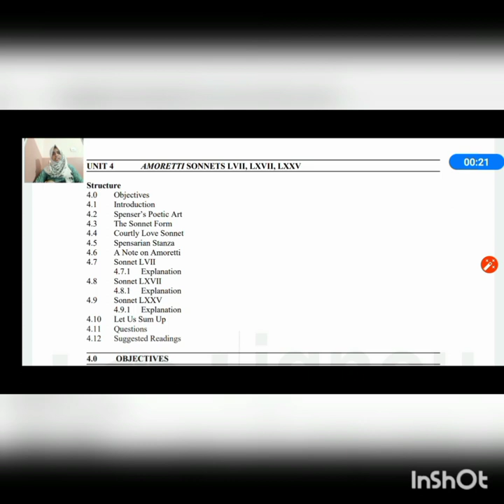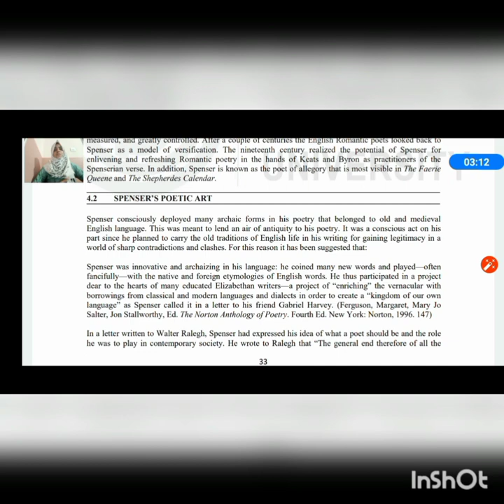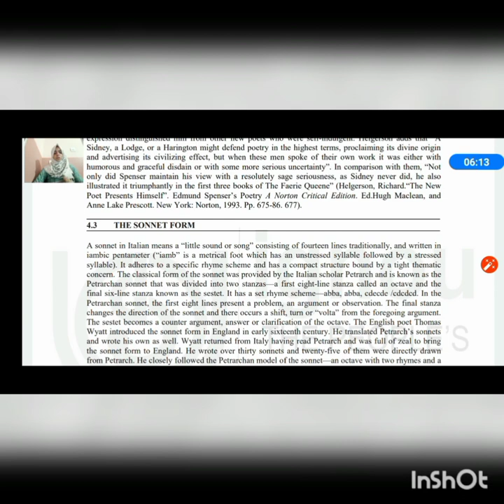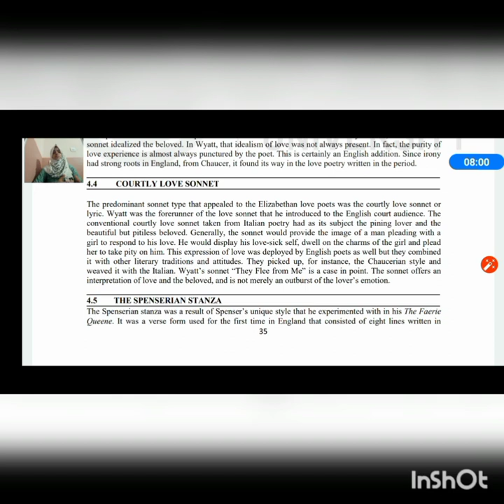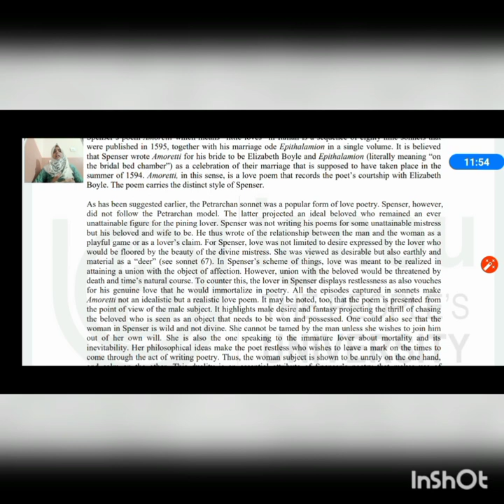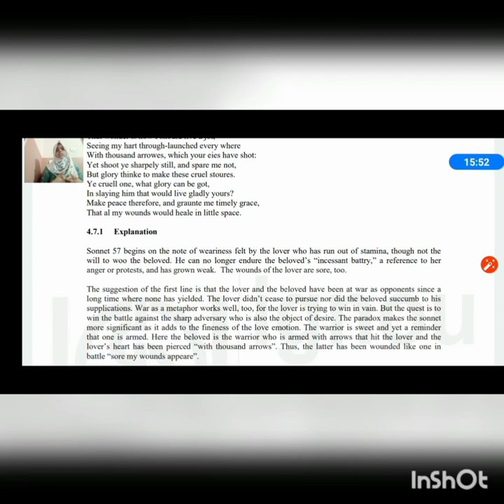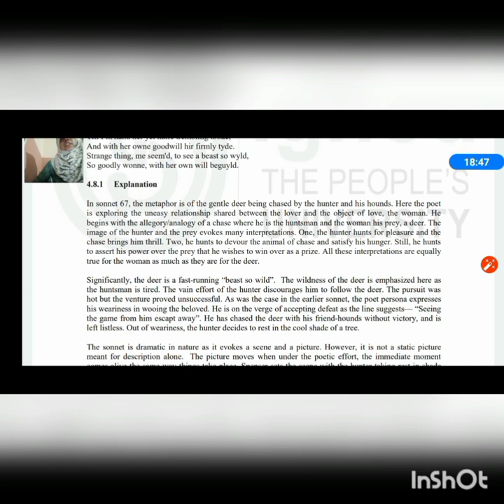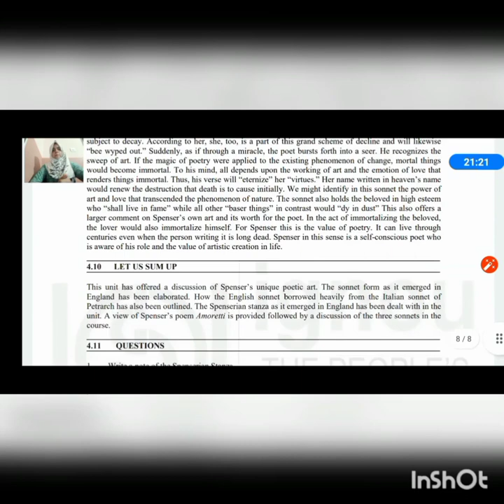IGNOU | BEGC 104 Unit 4 | മലയാളം ക്ലാസുകൾ | BA English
BEGC 104 Unit 4  Amoretti Sonnets LVII, LXVII, LXXV

ഇന്ദിരാഗാന്ധി നാഷണൽ ഓപ്പൺ യൂണിവേഴ്സിറ്റിയിൽ (IGNOU) BA English (Honours) പഠിക്കുന്നവർക്കുള്ള വീഡിയോ ക്ലാസ് .

മറ്റു ക്ലാസുകൾ